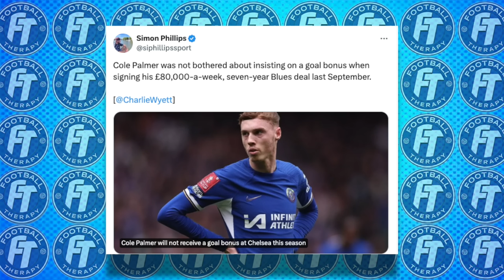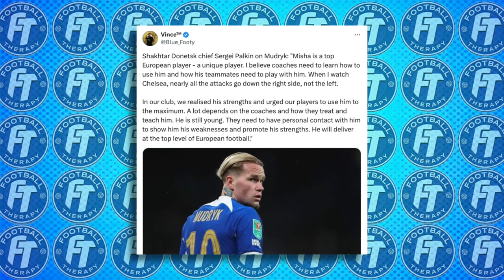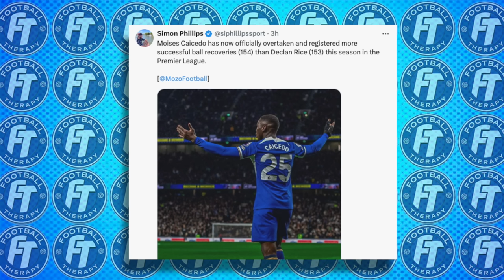Chelsea's Caicedo OVERTAKES Declan Rice Stat!! Enzo Fernandez NEEDS SURGERY?!